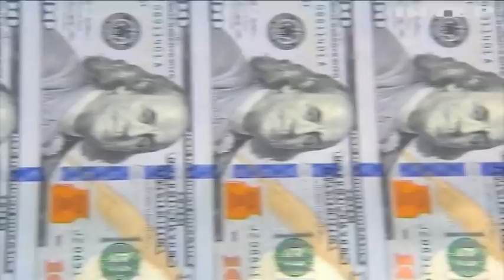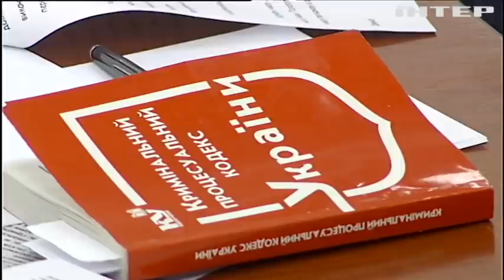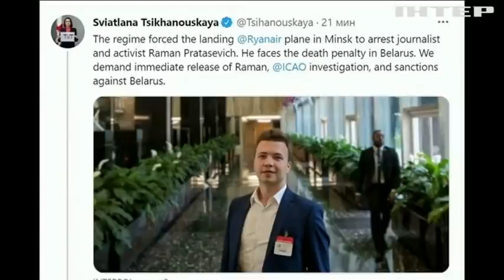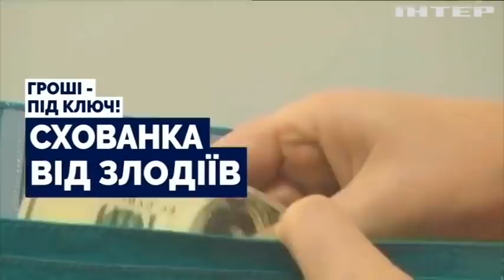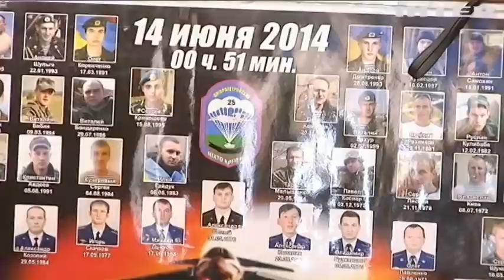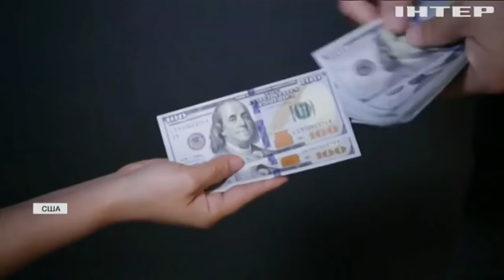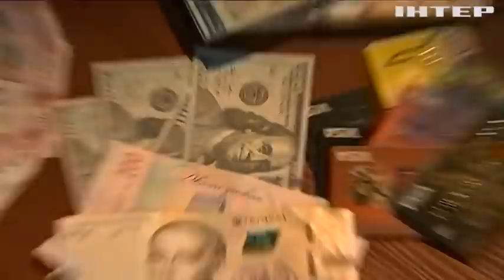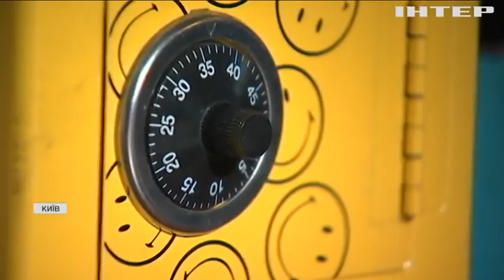Подробности недели, выпуск за 23 мая 2021 года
Дивіться у цьому випуску: Україна отримала нових міністрів: політологи прокоментували останні зміни у Кабміні. Два роки Володимира Зеленського: що з обіцянок виконав президент? Як "Залізний купол" захищає Ізраїль від ракет: ексклюзив "Подробиць тижня".